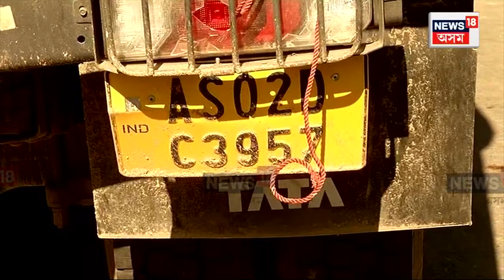Nagaon Road Mishap : দূৰ্ঘটনাক লৈ নগাঁৱৰ ডিমৰুগুৰিত উত্তপ্ত পৰিস্থিতি | N18V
Nagaon Road Mishap | দূৰ্ঘটনাক লৈ নগাঁৱৰ ডিমৰুগুৰিত উত্তপ্ত পৰিস্থিতি।
তীব্ৰবেগী ডাম্পাৰে মহতিয়ালে জিৰণিচ'ৰা।
জিৰণিচ'ৰাত থকা দুগৰাকী ব্যক্তি গুৰুত্বৰভাৱে আহত।
ইয়াৰে এজনৰ অৱস্থা অতি সংকটজনক।
ইয়াৰ পিছতে ঘটনাস্থলীত উত্তপ্ত পৰিস্থিতি।